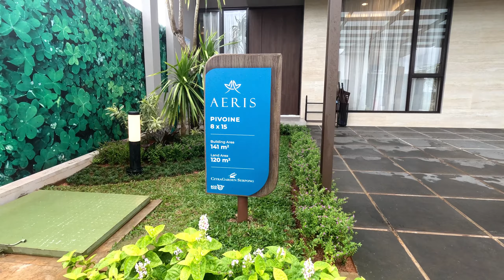Rumah contoh citra garden serpong cluster Aeris - pivoine 8 x 15 (LT120 LB141 ) rumah dekat stasiun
Rumah contoh citra garden serpong cluster Aeris - pivoine 8 x 15 (LT 120 LB 141 ) rumah dekat stasiun dan exit toll

CITRA GARDEN SERPONG RUMAH DEKAT STASIUN BY CIPUTRA GROUP

1. Luas Total Pengembangan mencapai 350 Ha dengan konsep GREEN DEVELOPMENT

2. Untuk Penjualan Perdana di tahun 2022 ini, akan dipasarkan LANDED HOUSE (RUMAH TAPAK)

3. AKSES TERBAIK
🚉1 menit dari Stasiun KRL Cisauk
🛣10 menit dari Tol Serbaraja

4. FASILITAS TERBAIK 10 menit dari
🛍 AEON MALL BSD
🎓Universitas Atma Jaya
🎓Universitas Prasetiya Mulya

5. Lokasi SUPER STRATEGIS‼️

6. Akan di pasarkan Rumah tipe 1 lantai dan 2 lantai sekaligus

7. Informasi detail tentang Produk Rumah (Lb dan Lt) serta Harga Jual rencananya akan di release di bulan Oktober 2022

8. Tahun 2022 ini, rencananya akan dibangun Flyover di depan Stasiun KA Cisauk untuk mengatasi kemacetan akibat lintasan sebidang Rel KA

9. Flyover Cisauk tersebut akan berada sebelum gerbang masuk ke CitraGarden Serpong

10. Harga Rumah variatif ada yang di bawah 1M dan ada juga yg di atas 2M

11. Timeline Penjualan
Feb 2023: Launching Official
Q4 2022: Pre-Launching
Harga PRE LAUNCHING akan disediakan dalam jumlah sangat terbatas!!

12. Green Development di CitraGarden Serpong akan sejalan dengan konsep ECO CULTURE yang diusung oleh PT Ciputra Residence

Blooming Soon 🌸🌷🌻